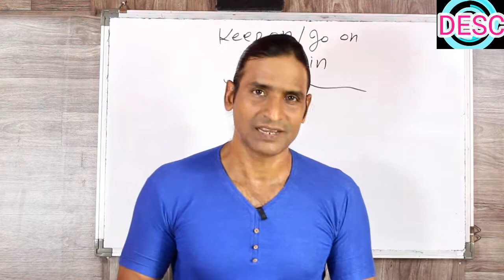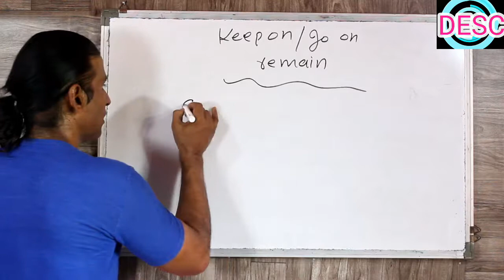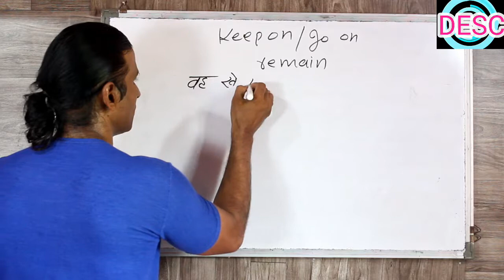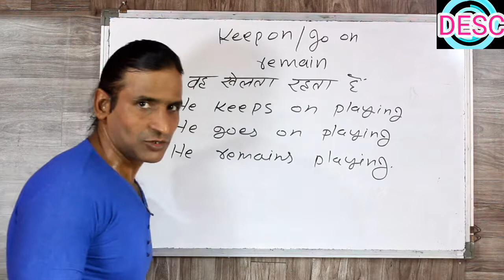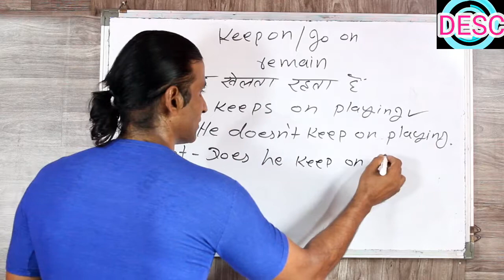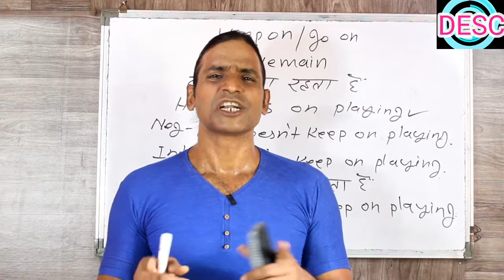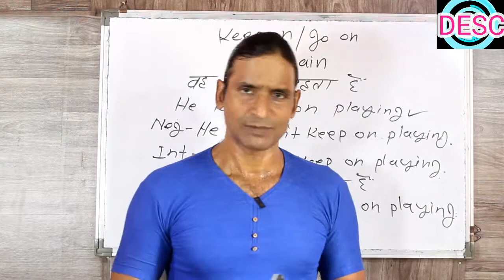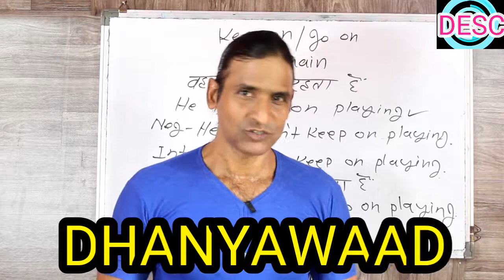CLASS 82 use of KEEP ON / GO ON & REMAIN IN PRESENT INDEFINITE TENSE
FRIENDS is video me maine present indefinite tense me keep on go on and remain ka istemaal bataya hai